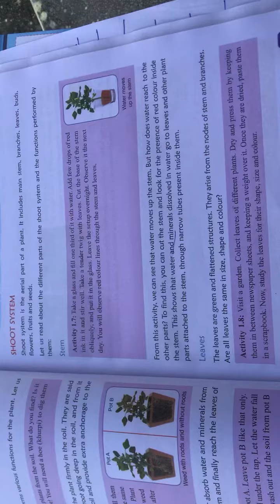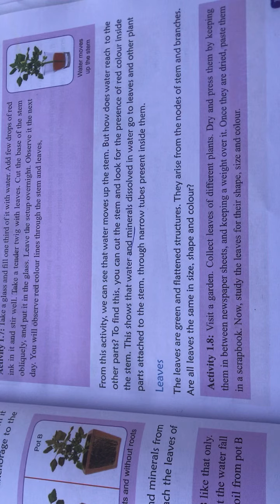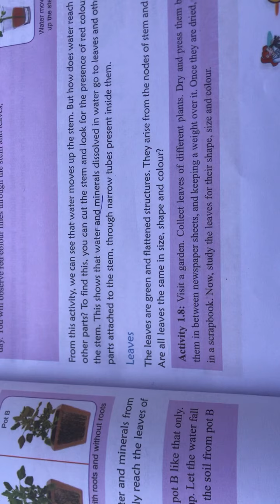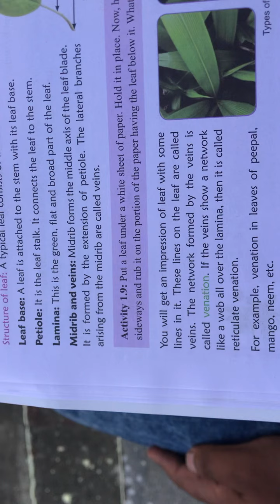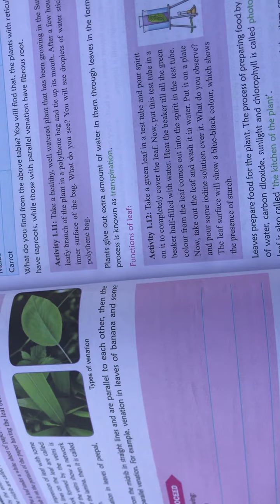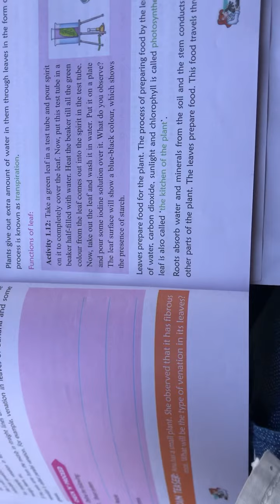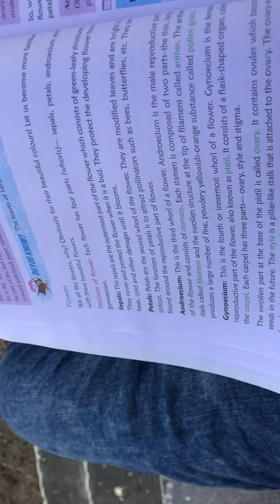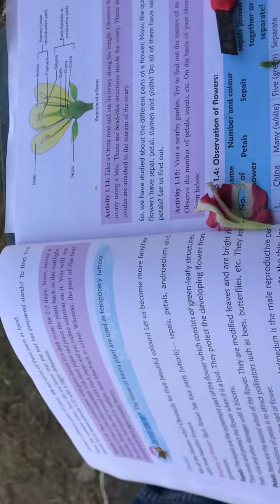Stem and flowers, part 3 (lesson1)sdcsatti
SHRI DASHMESH CONVENR SCHOOL ATTI